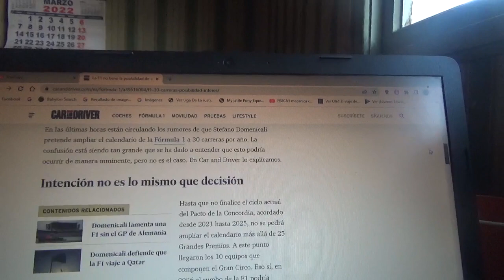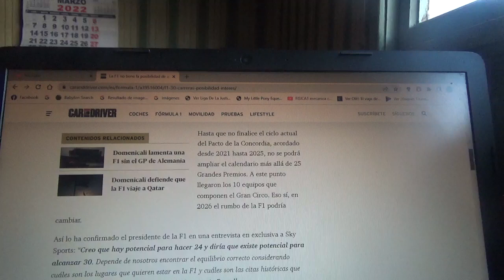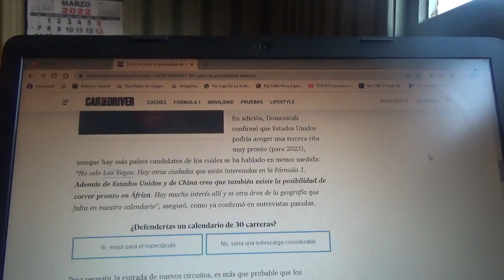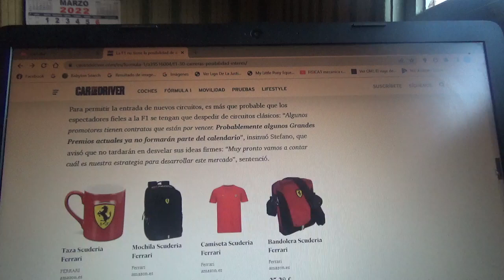No hay posibilidad de tener 30 Grandes Premios en la F1 pero si interés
Este argumento podría cambiar cuando termine el actual pacto de la concordia en la Fórmula 1 que durará hasta finales de la Temporada 2025 que hasta ahora solo permite un máximo de 25 competencias